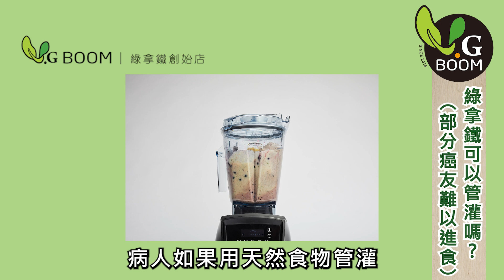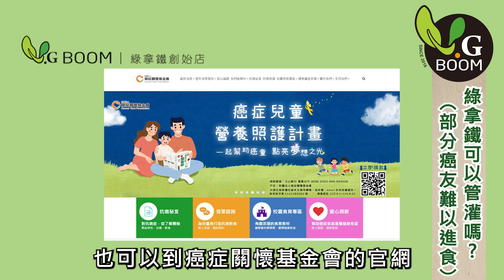癌症病人可以用綠拿鐵管灌飲食嗎? 提供癌症飲食諮詢的單位 | 陳月卿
⚠️本人沒有推薦任何 低價出清的絞肉機/料理機、羽衣甘藍粉、桑椹產品、青X柳茶、減肥減糖產品、烤箱、鍋具、苦茶油、無花果、睡眠噴霧、養神墊等等⚠️

⚠每種癌症、期別和個人體質狀況不同，如有飲食諮詢需求，請預約癌症關懷基金會 @cancercare520 營養諮詢門診或報名半日班。
===諮詢步驟請詳閱報名頁面===
報名/預約連結

⚠️陳月卿特此聲明⚠️WARNING⚠️
最近多起詐騙盜圖並自行P圖後在網路上下廣告，請大家務必留意，我沒有推薦任何家的低價出清的羽衣甘藍粉、絞肉機、桑椹產品、青X柳茶、減肥減糖產品、烤箱、鍋具、苦茶油、無花果、睡眠噴霧等等，任何未經合法授權擅自使用本人陳月卿肖像、姓名等相關元素的行為（包括但不限於用於商品實體宣傳、網路宣傳、商家品牌推廣等行為），均是對本人陳月卿肖像權合法權益的嚴重損害，涉及上述行為的相關侵權行為人應立即停止侵權，請立即有效刪除、下架所有相關訊息（包括但不限於網路上之商品宣傳圖片）並公開澄清事實、道歉。

本人已留存上述侵權行為之相關證據，並保留法律追訴權，如相關侵權行為人未立即停止侵權行為，本人將進一步採取必要之法律手段維護本人的合法權益。陳月卿特此聲明。